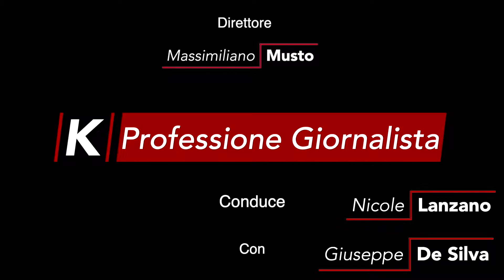K-PG| La formazione del giornalista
K - Professione Giornalista, la rubrica di Kompetere Journal, non solo per gli addetti ai lavori e non solo di deontologia, che risponde alla domanda: come si svolge la professione giornalistica?

Ogni mercoledì alle ore 21.00

Il programma è trasmesso anche dalla rete Capri Event (canali 148, 271, 618 e 898 del digitale terrestre).